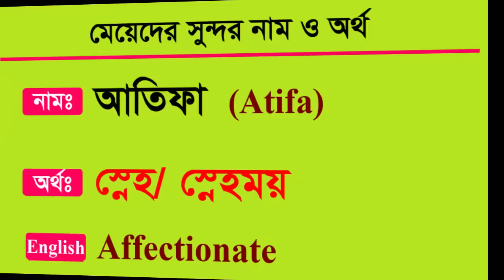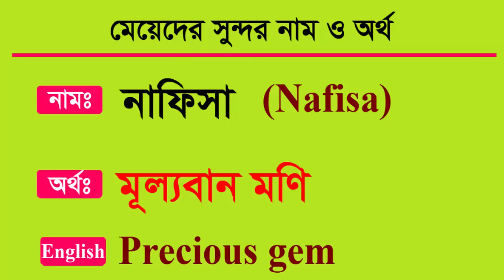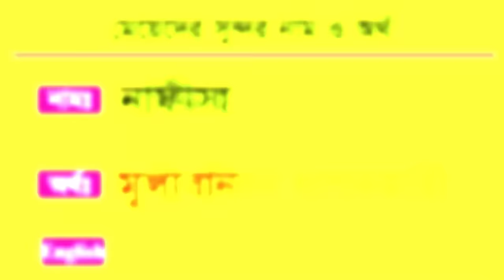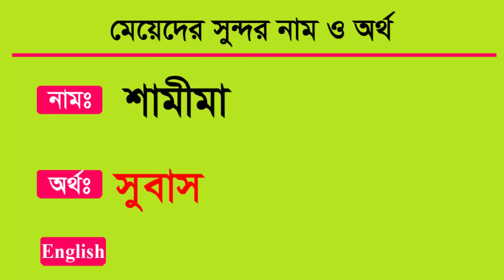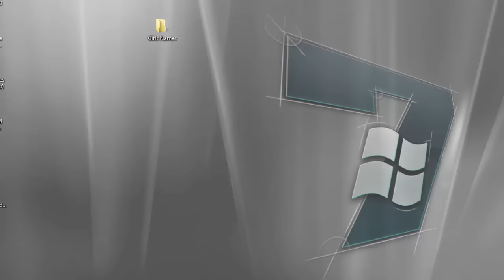Baby Girls Modern Islamic Names with Meanings Bangla By Sayed Nuruzzaman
Baby Girls Modern Islamic Names with Meanings Bangla By Sayed Nuruzzaman. In this, I am showing about Girls nice Islamic name with Meanings Bangla English.